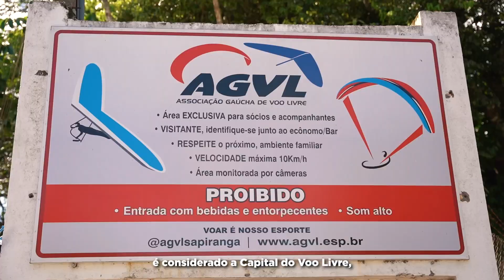Visite Sapiranga - Morro Ferrabraz